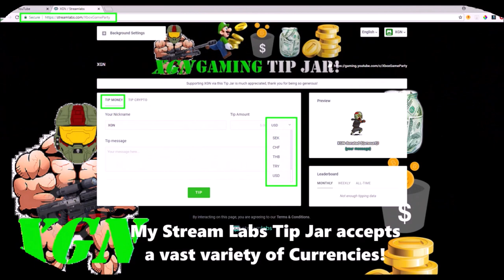Gears of War 4 One MILLION XP+ with Insane Soldier score during 6XP event!!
Gears of War 4 Insane Soldier score! 6XP event Lift Speed Run. Watch me hit an insane high score over 300,000 as Soldier class during an Inconceivable Ironman horde speed run on Lift map! This was during the GoW4 Halloween 6.66XP special event = got about 1,150,000XP from this one game!! Grinding XP by the millions with speed runs during this 6XP event.